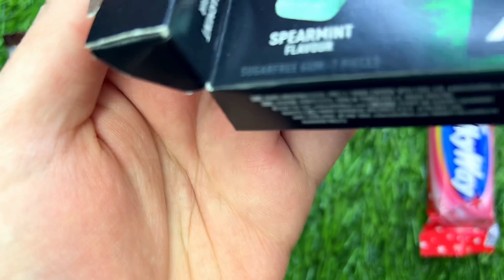New Lot's of Candies ASMR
I love lollipops. I unpack ASMR candies every day.
channel